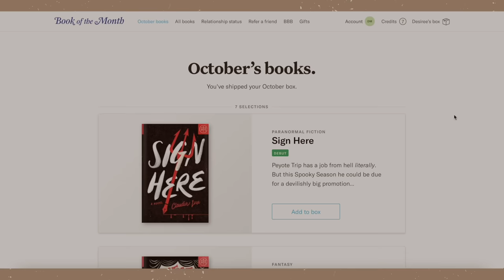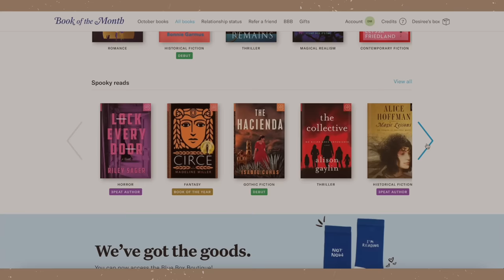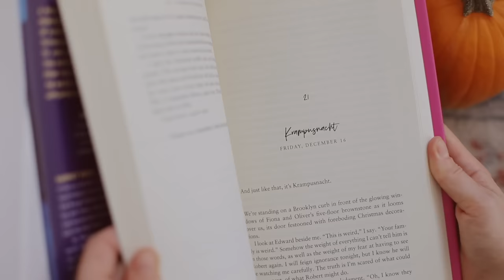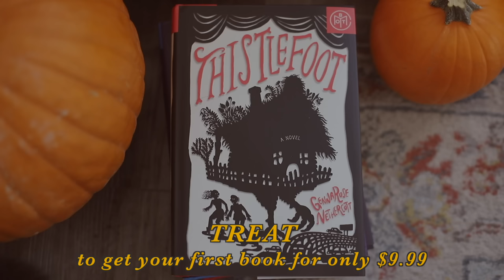Bringing Home Our New Kitten, Binx 🍂 first days at home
You can get your first book for only $9.99 using the code: TREAT

Hello friends! Be prepared for a cuteness overload with this video! Join us as we bring home our ragdoll kitten Binx and fall absolutely in love with her! To clarify though she isn't purebread ragdoll, her mom was part Siamese (which is why she is black, unlike most ragdolls). We hope you enjoy falling for her as much as we have! If you do have any advice for a new cat owner, please share! 🧡

Cat toys (spiders, pumpkin wand & balls) are from Naturfelt on etsy
Binx's velvet collar is from AmyEngravedGifts on Etsy

(Patrons who are members of the Etherial Angels tier, updated in September)
✨Ginger (thank you so incredibly much, Ginger friend!!!)
✨ Megan (thank you so much Megan!! Sending you a virtual hug!)
✨ Meaghen (sweet friend, thank you so so much!)